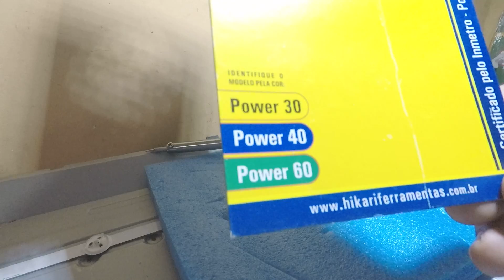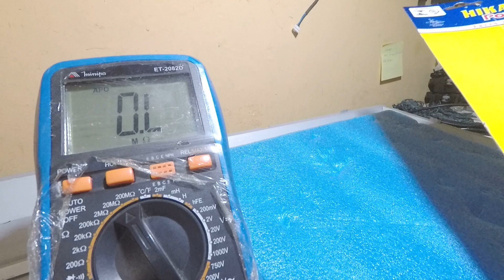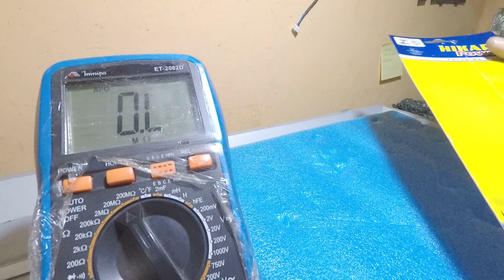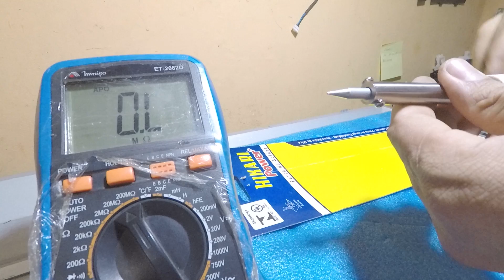Ferro de solda ou vilão? Saiba porque alguns ferros danificam placas e circuitos eletrônicos. Dicas